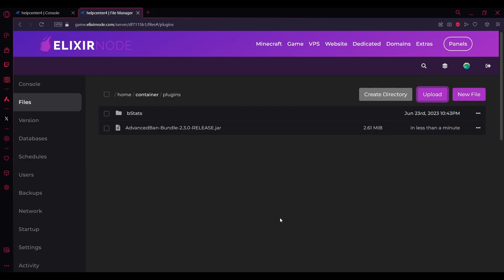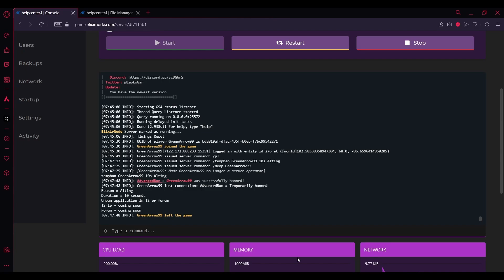How to ban or unban players on your Minecraft server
In this video we will show you how to ban/unban players on your Minecraft server!
At ElixirNode, we offer Game, VPS, Website and Dedicated hosting, we also offer domain registrations and more! Our services are premium, at a budget price. Check us out!